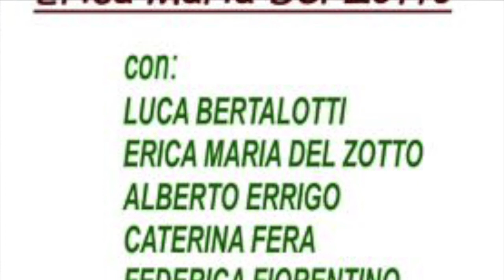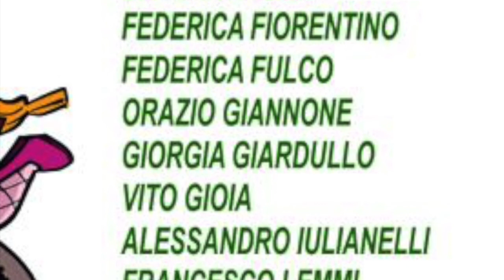IL SUGO DI UGO 2° ATTO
"Il UGO DI UGO" 2° ATTO
COMPAGNIA TEATRALE
"TEATROCI"